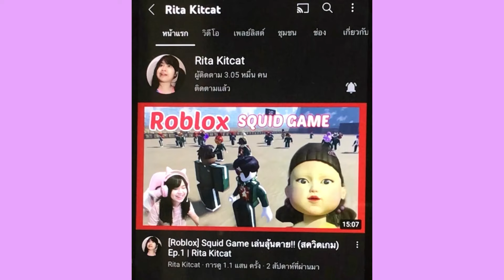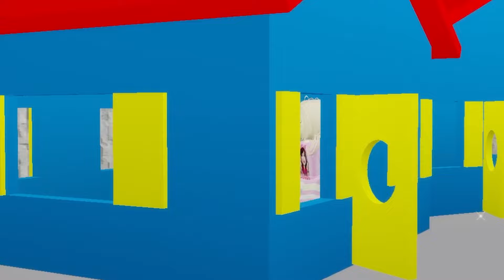[Roblox] ประกวดละครเวทีสุดฮา...สโนว์ไวท์กับคนแคระทั้งหก!!! ในเมือง Brookhaven 🏡RP | Rita Kitcat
FB แฟนเพจ : Rita Kitcat

เสือ Rita Kitcat (สีฟ้า)
เสือ Rita Kitcat (สีชมพู)
เสือ Rita Kitcat (สีม่วง)
เสือ Rita Kitcat (สีส้ม)
เสือ Rita Kitcat (สีเขียว)
เสือ Rita Kitcat (สีแดง)
เสือ Rita Kitcat (สีขาว)
เสือ Rita Kitcat (สีดำ)
เสือ Rita Kitcat (สีน้ำตาล)
เสือ Rita Kitcat (สีเหลือง)

ตอนนี้เสื้อริต้าคิทแคท
เปิดขายแล้วนะคะ มีทั้งเสื้อสีขาวและสีดำเลย
ราคาตัวละ 390 บาท ทุกไซส์เลยน้า ราคาเดียวเลย
พร้อมได้เซ็ตของแถมสุดน่ารัก ทุกออเดอร์!!!
พลาดไม่ได้จริงๆ ที่สำคัญ ส่งฟรี!!!
ไม่มีบวกเพิ่มแล้วน้า คุ้มสุดๆเลย

***มีการสุ่มรับแอดทุกออเดอร์ด้วยน้า
อย่าลืมแจ้งไอดี roblox กับแอดมินนะคะ

แจ้งสีเสื้อและไซส์เสื้อที่ต้องการ
ทางแอดมินน้องคิทแคทได้เลยนะคะ
น้องๆที่จะซื้อเสื้อ ให้คุณพ่อคุณแม่ดูไซส์เสื้อ
ที่เหมาะกับหนูก่อนนะคะ
พี่ริต้าไม่รับคืนสินค้าเพื่อเปลี่ยนไซส์เสื้อตอนหลังน้า
เพราะฉะนั้นเลือกไซส์ให้ดีนะงับ

***ไม่รับเก็บเงินปลายทางนะคะ โอนก่อนเท่านั้น
เนื่องจากจะได้ไม่มีปัญหาภายหลัง

สนใจสั่งซื้อเสื้อริต้าคิทแคท แอดไลน์ @ritakitcatshop หรือคลิกลิ้งก์นี้ได้เลยจ้า